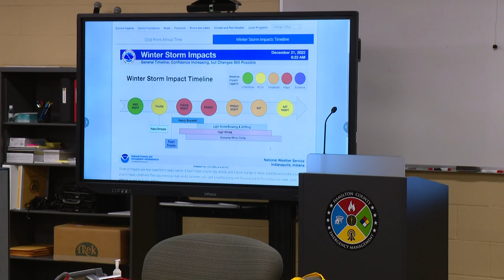Indiana Counties Prepare For Severe Weather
Hamilton County issued a travel watch so Hoosiers understand the severity of the storm - and other counties are making preparations as well.